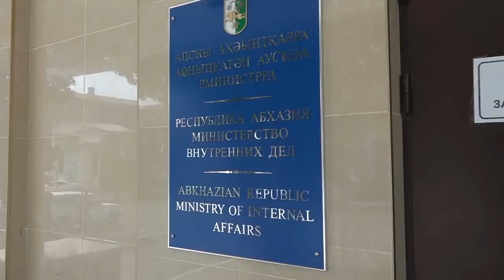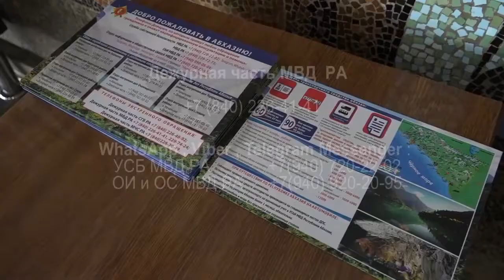МВД Абхазии Усилена безопасность на объектах проживания туристов